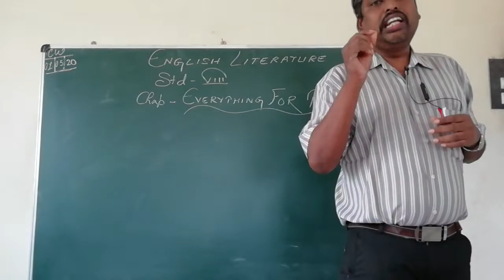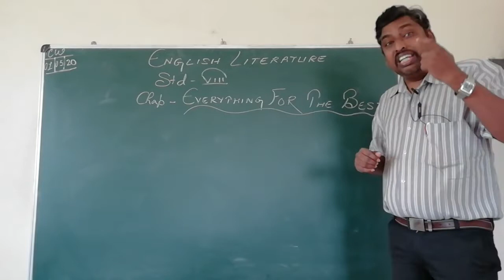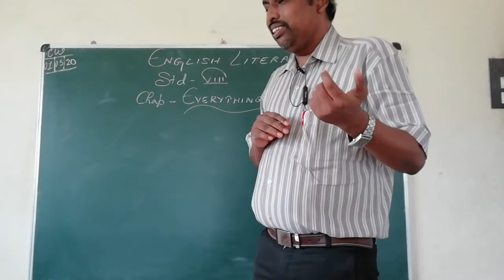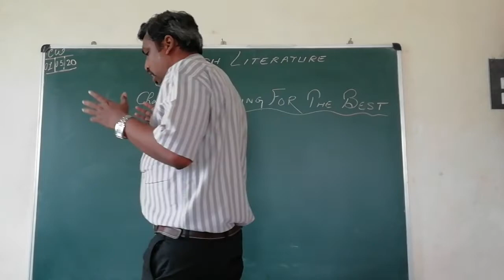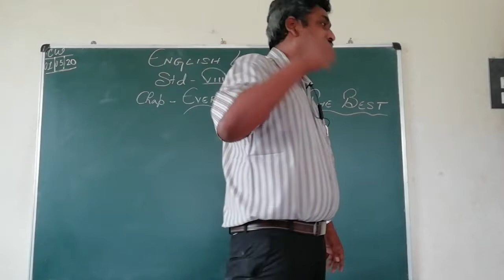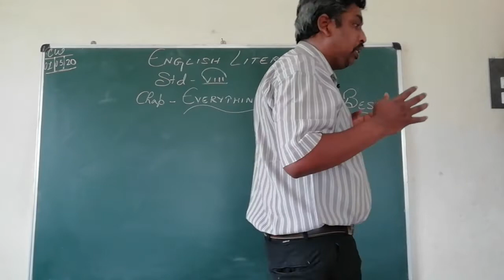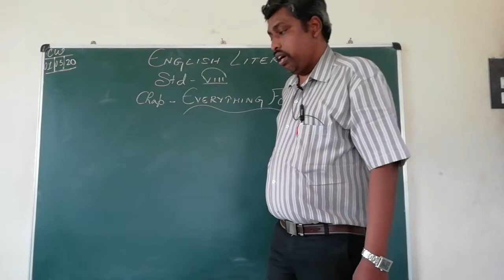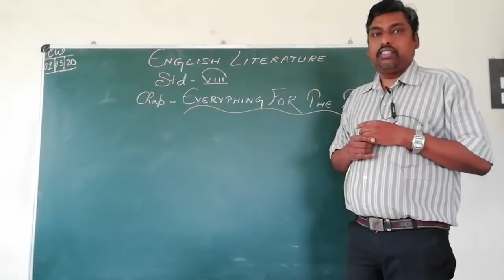Std- 8, Sub - English Literature, Chap-5( Everything for the Good) by Samuel Prabhakar ( Ep-1)